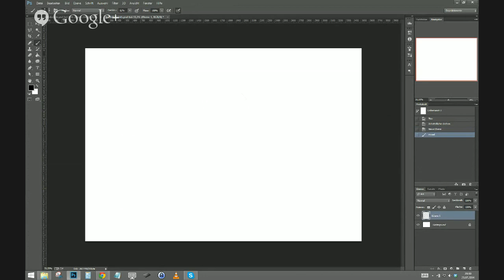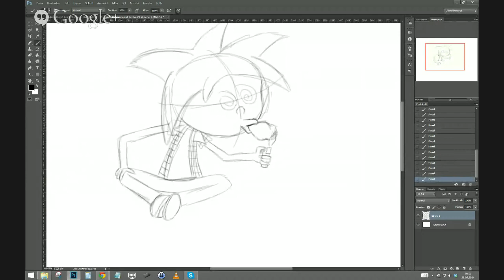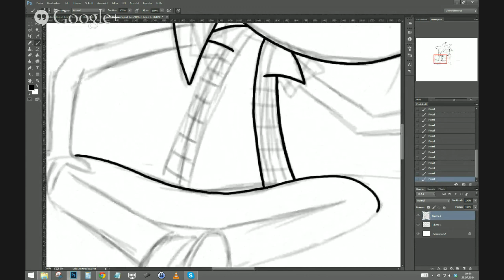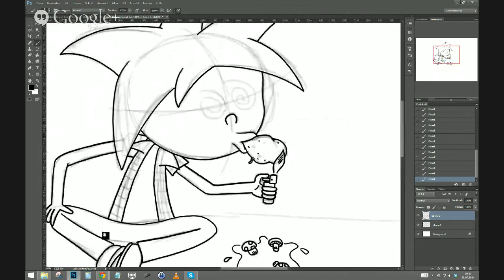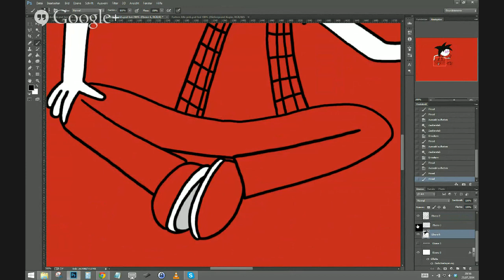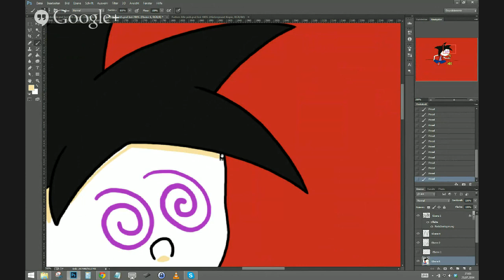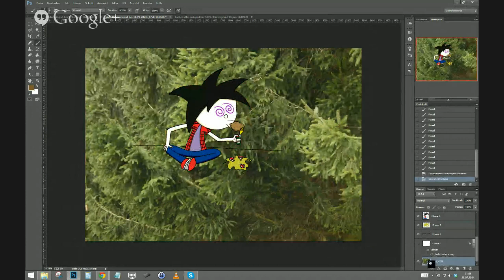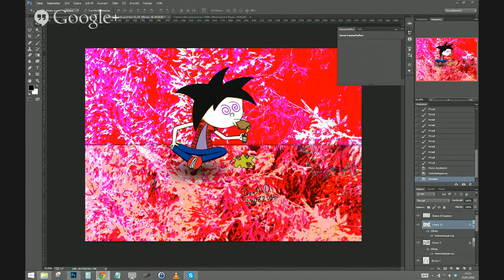Punks'n'Painting - Anarchistisches Kochbuch (Teil 2/4)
Das gibt es nur hier: Live und Aufzeichnung in Einem. Comic-Macher Punker Donald zeichnet ein Bild zu einem Rezept von Spitzenkoch Ole Plogstedt von der Roten Gourmet Fraktion. Mit im Boot: worldsoffood.de, wo das Rezept im Anschluss veröffentlicht wird. Teil 2 des 4-Gänge-Punk-Menüs: Kartoffeljoints mit Zauberpilzen. und